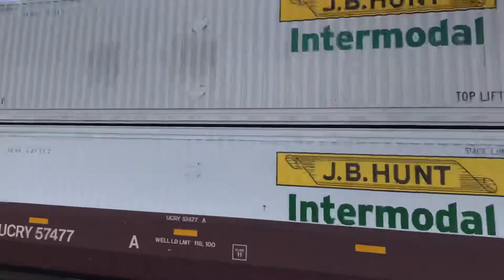Ns 217 coming through Duke power with NS 1806 leading